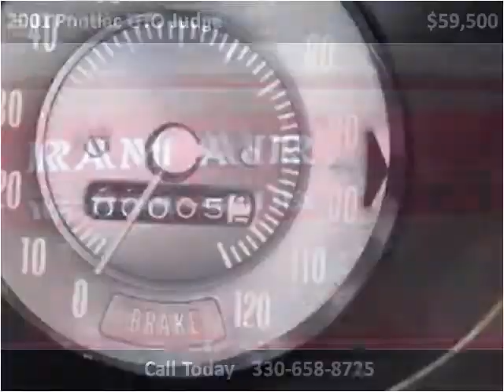2001 Pontiac GTO Judge Used Cars Doylestown OH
This 2001 Pontiac GTO Judge is available from Portage Motor Cars.